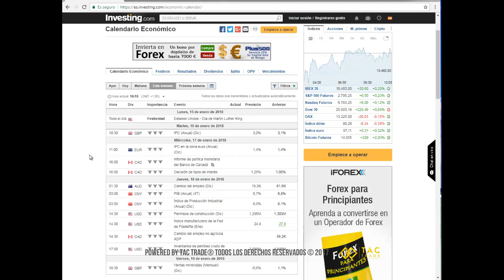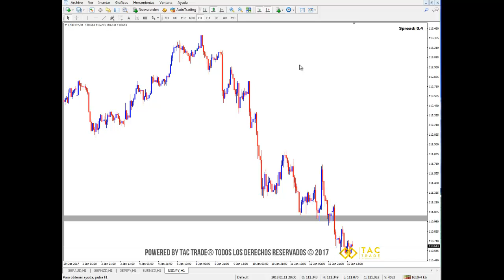Nuevo año, nuevas oportunidades!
En este video encontrarás el análisis del mercado Forex para la semana del 15 enero 2018 al 19 enero 2018.